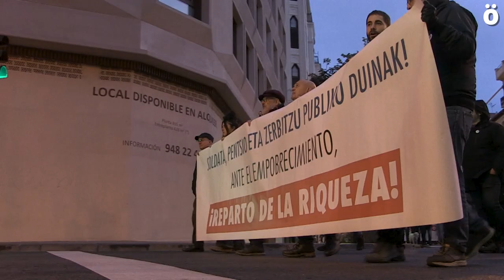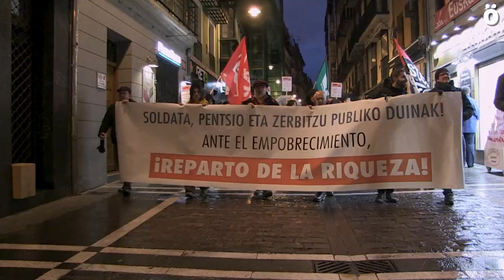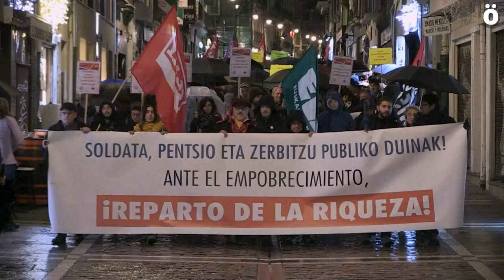Pobretziari stop lelopean manifestazioa egin du EHko Karta Sozialak Iruñean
Azkenaldi honetan bizi den krisi ekonomiko eta sozialak eragindako bizitzaren garestitzea salatzeko eta neurriak ezartzeko eskaria luzatzeko, manifestazioak egin ditu Euskal Herriko Eskubide Sozialen Kartak Iruñean, Bilbon, Gasteiz eta Donostian.